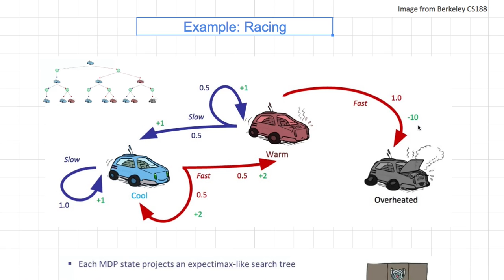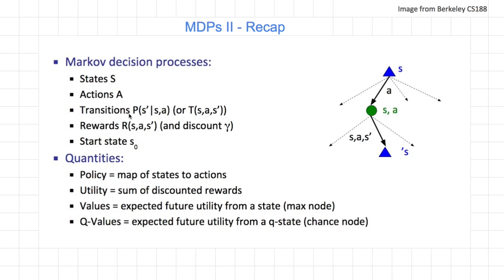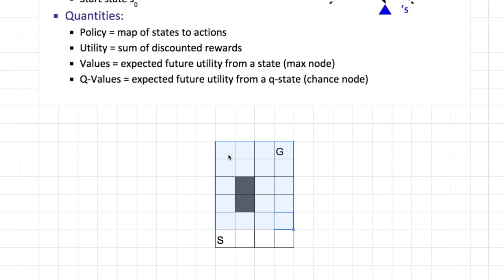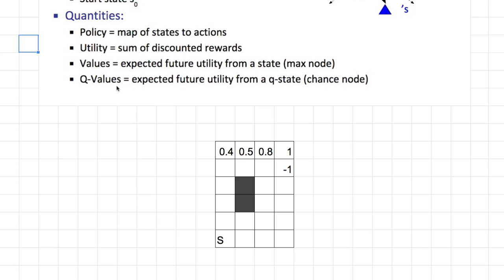[머신러닝] 630 - MDPs II Recap